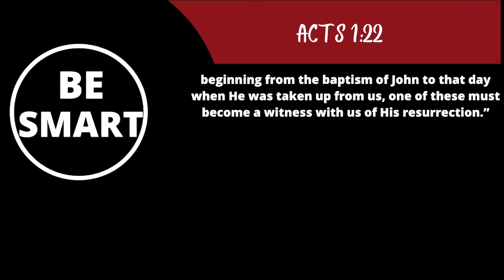Voddie Baucham vs Gino Jennings ( There are no apostles today )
Modern day apostles?